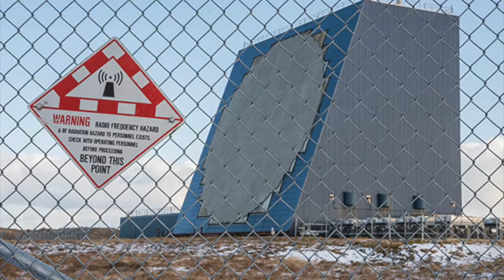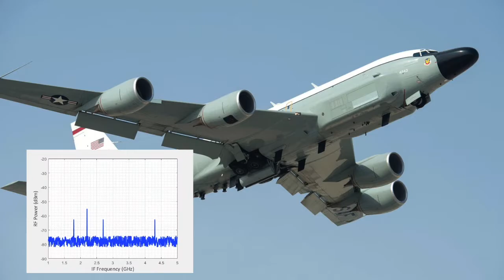CFD Microwave Photonic Signal Processing Unit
Overview of Critical Frequency Design's Microwave Photonic Signal Processing Unit.